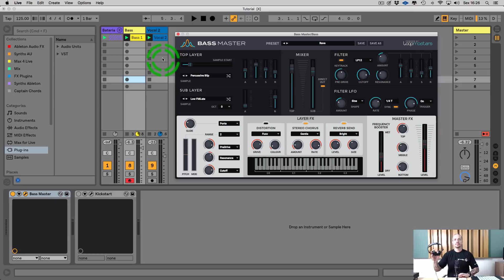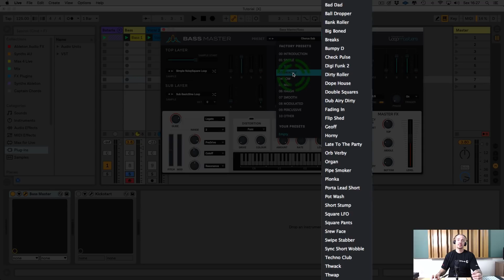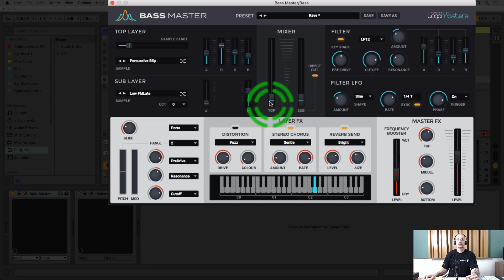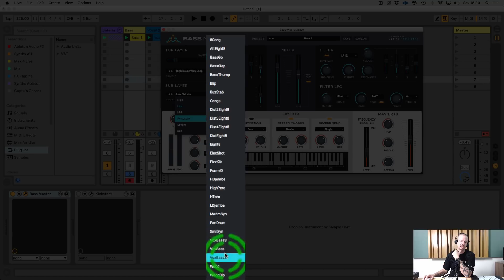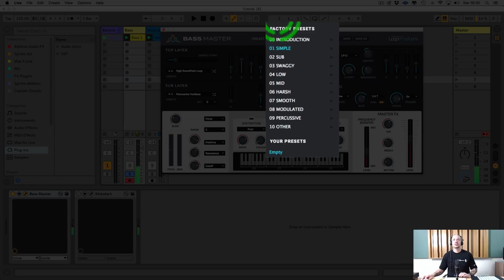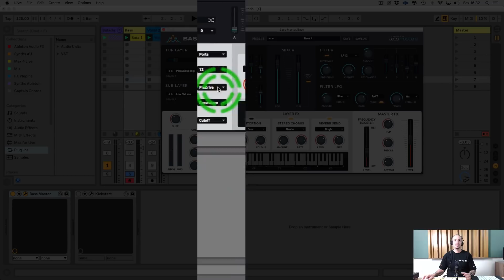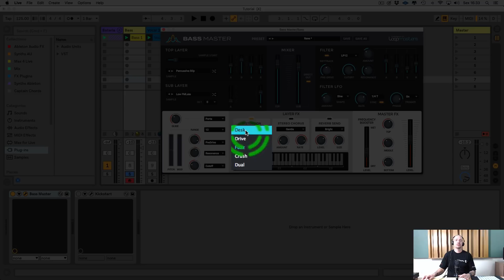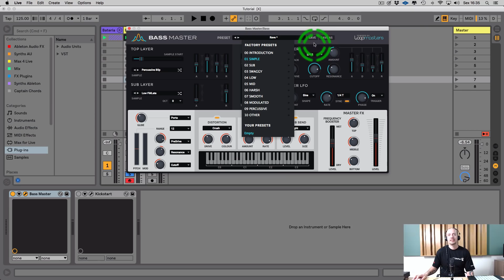Sintetizador para Bass - BassMaster (Loopmasters)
Studio Leo Casagrande

Curso certificado Ableton Live de Produção Musical